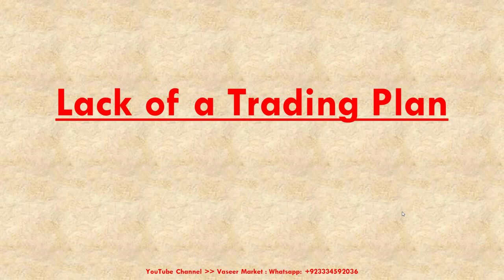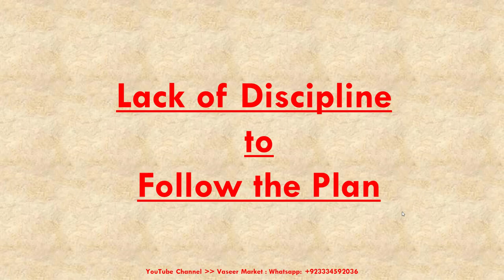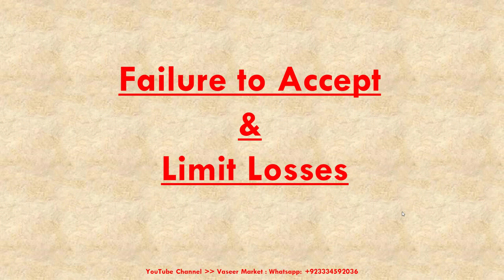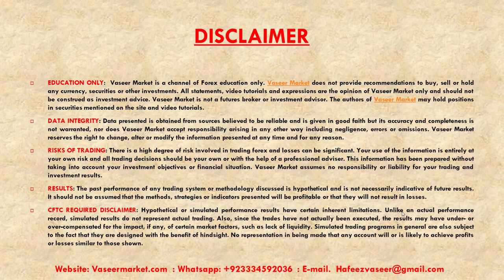Traders Why Lose Money | Urdu / Hindi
Traders Why Lose Money | Urdu / Hindi  Language